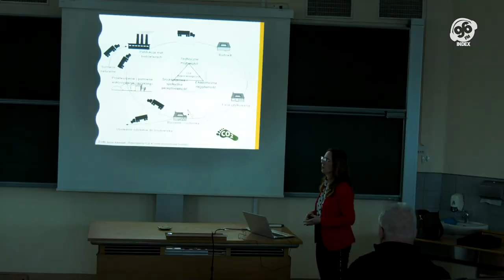Budownictwo tylko dla ścisłowców? Niekoniecznie!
Miarki, cegły, rurki, kaski i neonowe kamizelki – między innymi takie przedmioty rzucały się w oczy podczas dnia otwartego na Wydziale Budownictwa, Architektury i Inżynierii Środowiska UZ. Bo jakby nie było – są to główne atrybuty wykładowców oraz studentów właśnie tych kierunków.